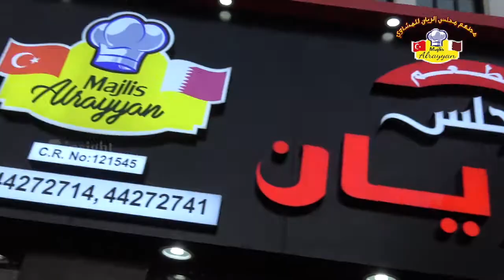Majlis al rayyan | Turkish Restaurant | opening promo | Insight visual media |doha|qatar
INSIGHT VISUAL MEDIA
SINCE 1994
DOHA | QATAR

OUR SERVICES ARE :
PROFESSIONAL VIDEOGRAPHY & PHOTOGRAPHY
VIDEO EDITING STUDIO & GRAPHIC DESIGNING
MEDIA PRODUCTION & MEDIA SUPPORT
EVENT MANAGEMENT & PRODUCTION
PROFESSIONAL CREW SUPPORT & TECHNICAL SUPPORTS

INSIGHT VISUAL MEDIA | DOHA | QATAR
FOLLOW US ON
FACEBOOK : INSIGHT VISUAL MEDIA
INSTAGRAMM : INSIGHT_VISUAL_MEDIA